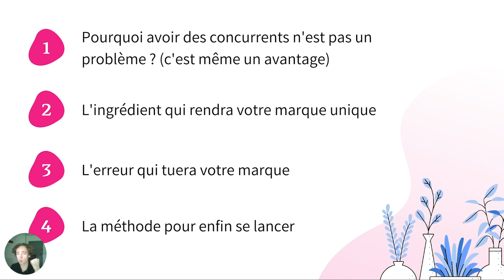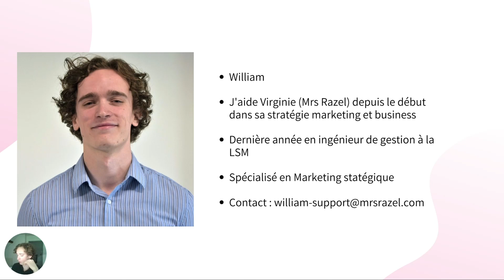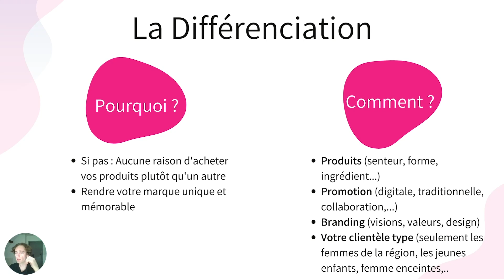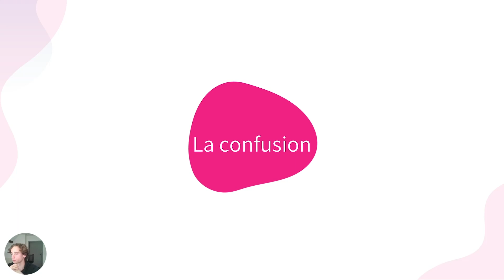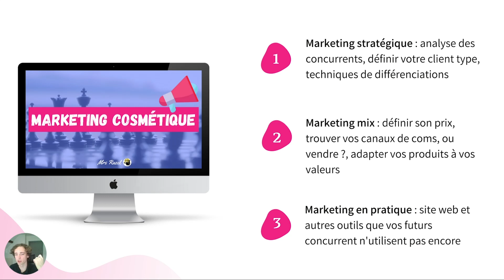Générer un complément de revenu en vendant ses produits artisanaux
🔴 Si vous voulez faire de la cosmétique artisanale un véritable métier